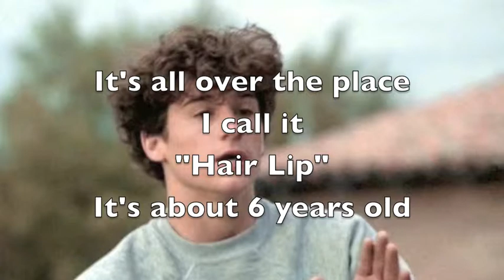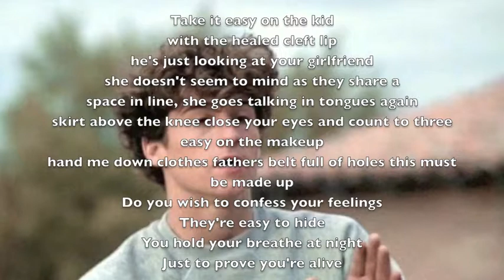hair lip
First song I ever recorded with Pro-Tools. I had no idea what I was doing and had some fun.